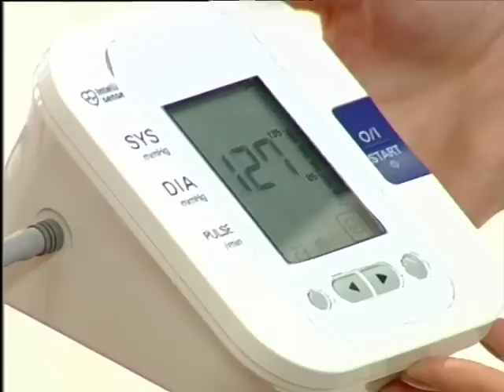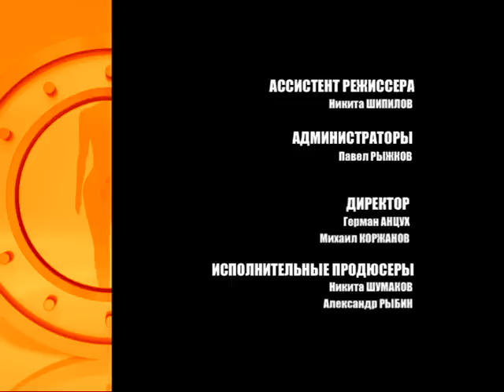Азиза в программе "Подари себе жизнь"